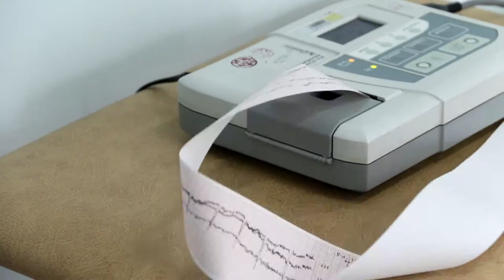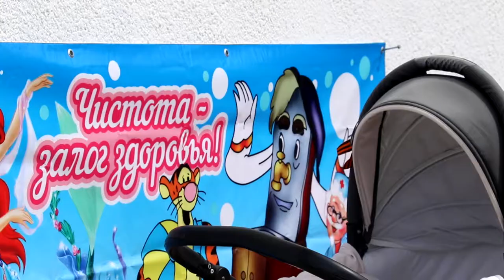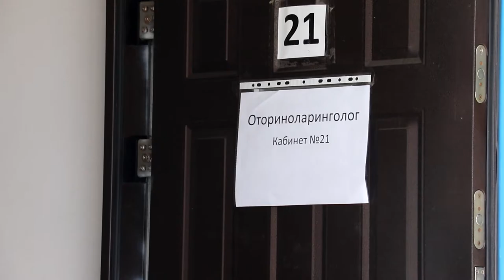День здоровья в Витязево